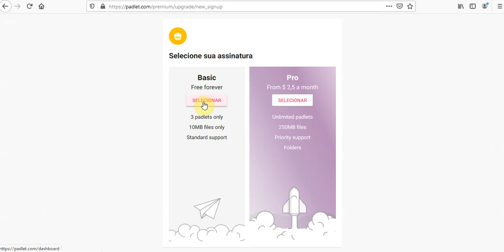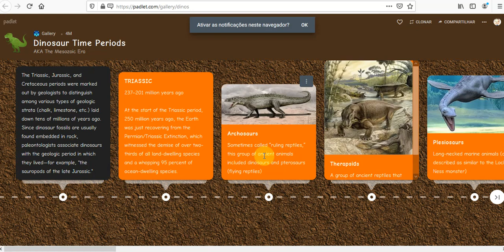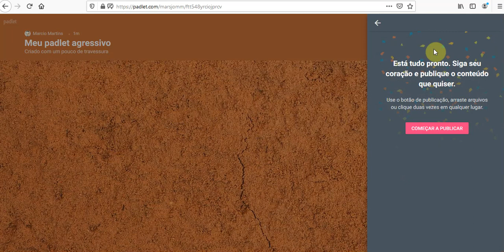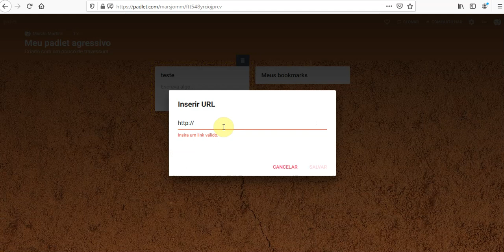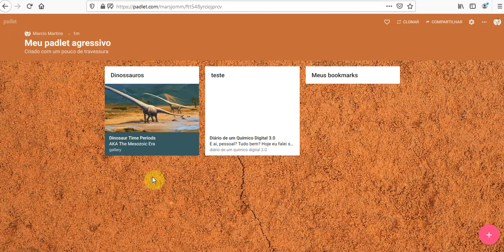Apresentando o padlet